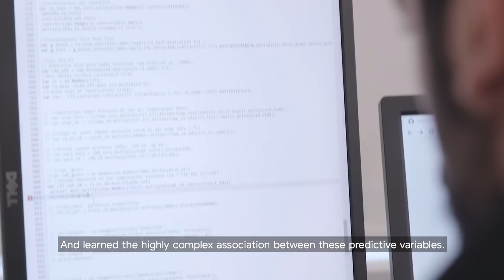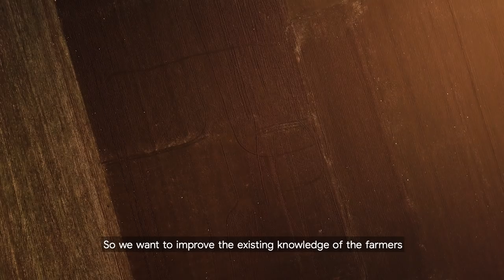Ideas to Reality: The American University of Beirut using machine learning to help farmers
Water is one of the most important substances on Earth but in recent times, with the impact of climate change, it's critical to manage water supplies in a more effective manner.

Through the Google AI Impact Challenge, Hadi and the team at The American University of Beirut have received support from Google.org to build a smartphone app for farmers that uses machine learning to help farmers become more efficient with existing water resources.